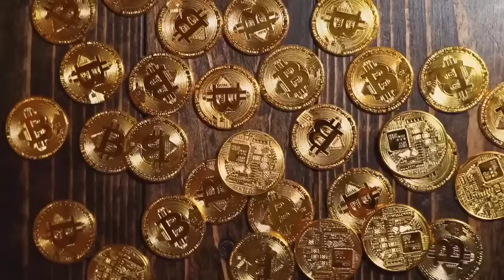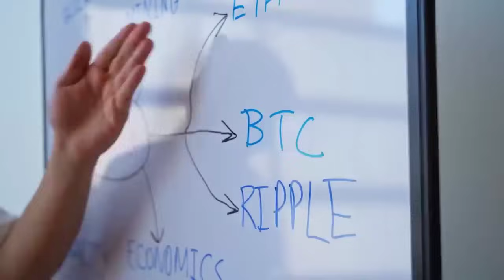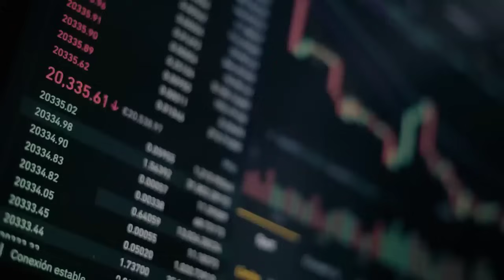Bitcoin will be $1B ??? WHAT IS BITCOIN ? BTC VALUE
Bitcoin is a decentralized digital currency, often referred to as a cryptocurrency. It was created in 2009 by an anonymous individual or group of individuals using the pseudonym "Satoshi Nakamoto." Bitcoin operates on a technology called blockchain, which is a distributed ledger that records all transactions across a network of computers.
Bitcoin's price is known to be highly volatile and can change rapidly due to various factors, including market sentiment, news events, regulatory changes, and economic developments. To get the most current and accurate information on the price of Bitcoin, I recommend checking a reliable financial news website, a cryptocurrency exchange, or a financial market tracking app. These sources will provide you with the most up-to-date pricing information and historical data for Bitcoin and other cryptocurrencies.